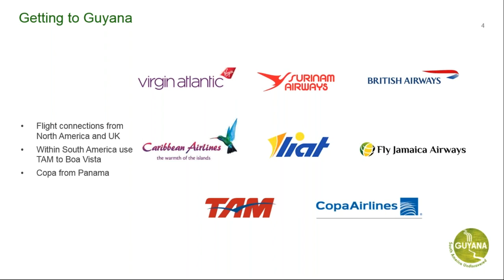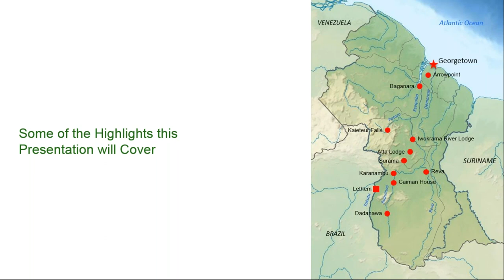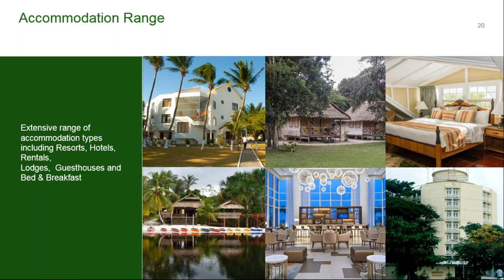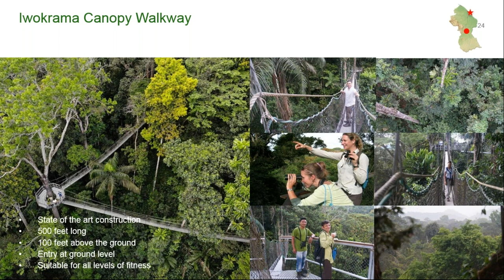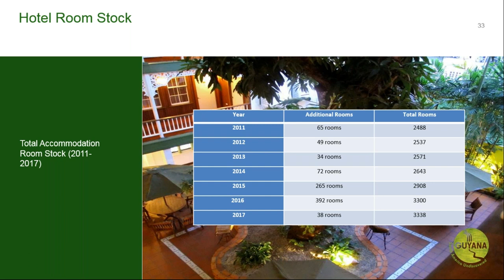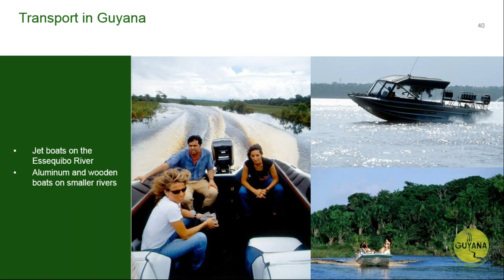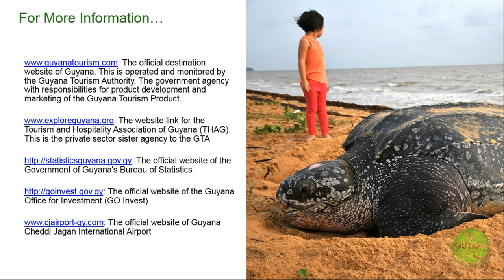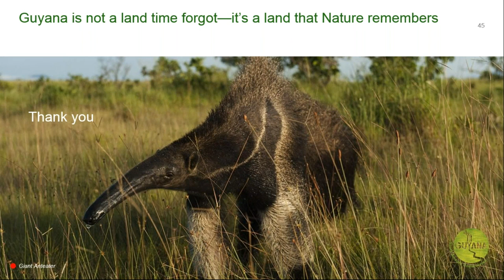Discover Guyana Webinar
Guyana is one of the most inspiring and extraordinary experiences you can offer your clients. Join us to find out more about this unique destination full of epic landscapes, exhilarating adventures and vibrant towns.

Follow our pages below for the most updated news on Destination Guyana.